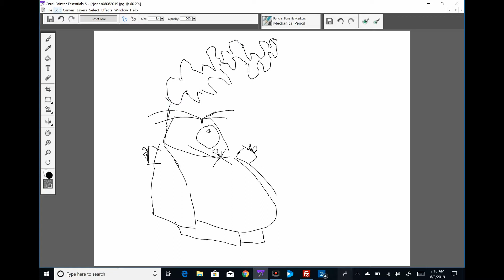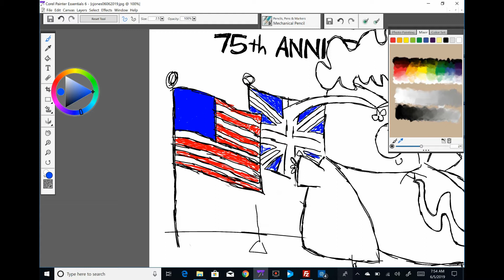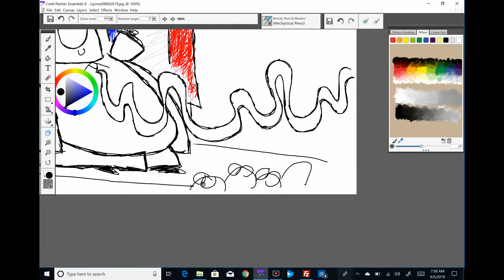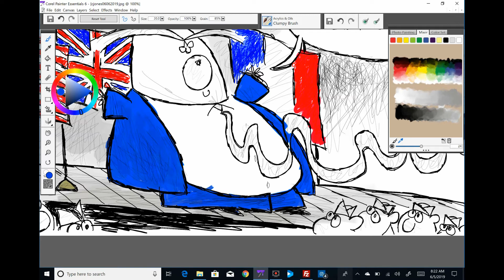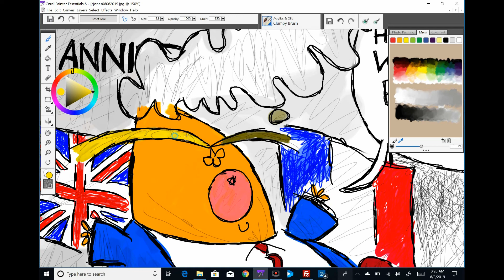Claytoonz, Episode 498, Drumpf Day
Watch me draw how Trump commemorates D-Day.